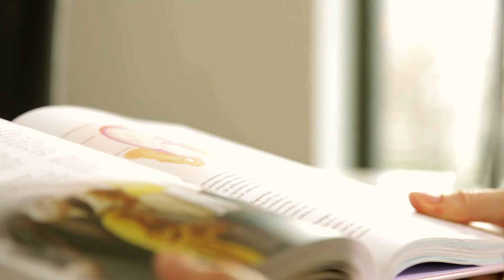37 Weeks Pregnant - Pregnancy Week by Week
Your baby weighs 2,9 kilograms and he still has about one litre of amniotic fluid. His growth is slowing down and he’s only gaining about 10 grams of fat a day. Although your baby is physically fit to be born, his immune system is still developing and it strengthens continuously even after birth - your baby will get all the necessary antibodies to fight illnesses from your breast milk.

Passing of the mucus plug could be a sign of impending labour. This stringy jelly type substance, which seals the cervical canal, creates a protective layer between the uterus and the uterine tract and keeps bacteria at bay. The passing of the mucus plug shows that your body is ready for birth, although it won’t start immediately. A side effect of pregnancy is increased vaginal discharge. Most of the time it is completely normal, but it could be candidiasis. Consult with your doctor who can prescribe necessary and safe medications.

According to the World Health Organisation, breastmilk is the best choice for your baby. Learn about breastfeeding so you will have less surprises after having your baby. You can learn more about the importance of breastfeeding, the right feeding positions, problems related with breastfeeding, and much more at prenatal classes. -